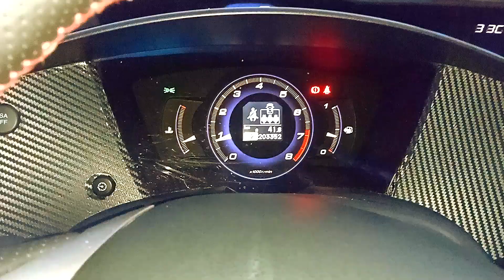🏁 CAMBIO DE ACEITE HONDA CIVIC VIII 🏁